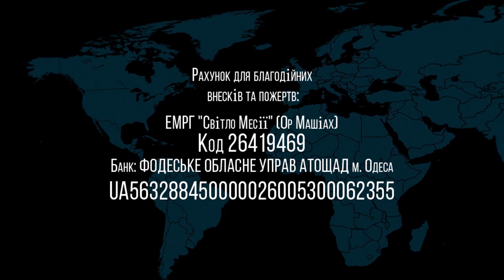25.12.2021 ШМОТ Сергей Стеценко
Недельная глава: ШМОТ
г.Одесса, Украина